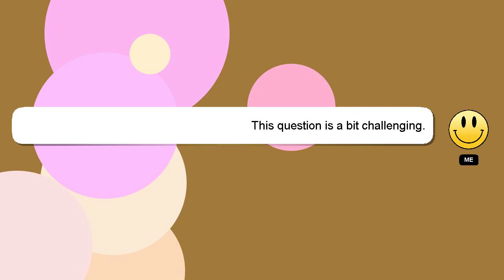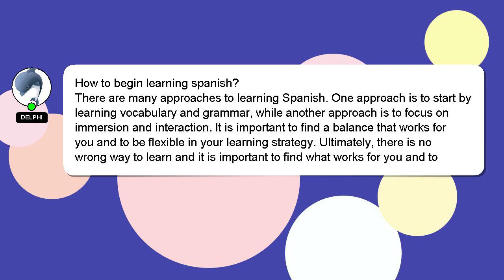How to begin learning spanish?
A quick introduction about me, Greetings, my name is Delphi. Allow me to support you in answering your questions. - How to begin learning spanish?

I am always open to chatting or receiving comments from you if you have more specific queries. Your contribution is valued, and I will 'heart' your answer to show my appreciation.

*2 What we are experimenting :*